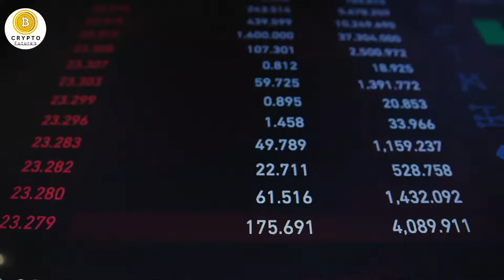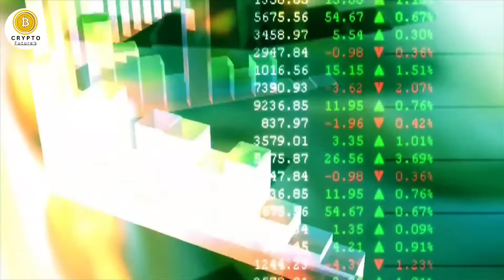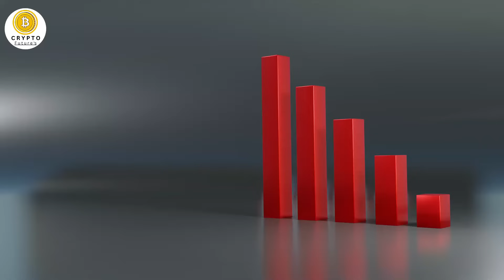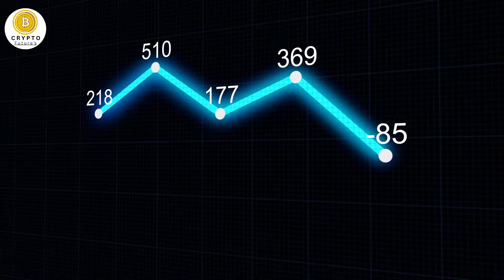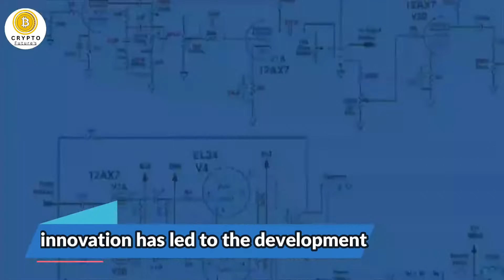The Future of Finance: Exploring DeFi and Its Impact on Crypto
Title: "The Future of Finance: Exploring DeFi and Its Impact on Crypto"

Description:
Join us on an enlightening journey into the world of decentralized finance (DeFi) and its profound impact on the future of finance and cryptocurrency. In this thought-provoking video, we delve into the revolutionary concepts of DeFi, exploring its potential to reshape traditional financial systems, democratize access to financial services, and unlock new opportunities for global economic inclusion. From decentralized exchanges to lending platforms and beyond, we'll uncover the key innovations driving the DeFi movement and discuss the challenges and opportunities that lie ahead. Whether you're a seasoned crypto enthusiast or new to the space, this video provides valuable insights into the disruptive potential of DeFi and its role in shaping the future of finance.

1.
2.
3.
4.
5.
6.
7.
8.
9.
10.
11.
12.
13.
14.
15.
16.
17.
18.
19.
20.
21.
22.
23.
24.
25.
26.
27.
28.
29.
30.

1. Decentralized Finance and its Impact on the Future of Cryptocurrency
2. Exploring the Revolutionary Concepts of Decentralized Finance (DeFi) and its Influence on Traditional Financial Systems
3. The Role of Decentralized Finance (DeFi) in Democratizing Access to Financial Services and Redefining Global Economic Inclusion
4. Understanding the Disruptive Potential of DeFi: A Comprehensive Analysis of its Effects on the Financial Landscape
5. Crypto Future's Exploration of Decentralized Finance (DeFi) and its Implications for the Future of Finance
6. Unveiling the Transformational Power of DeFi: How Decentralized Finance is Reshaping the Financial Industry
7. Examining the Revolutionary Advancements of Decentralized Finance (DeFi) and Their Impact on the Crypto Market
8. Decrypting the Future of Finance: An In-depth Look into Decentralized Finance (DeFi) and its Revolutionary Effects on Traditional Banking
9. Decentralized Finance (DeFi) and the Rise of a New Financial Paradigm: Insights into the Future of Money
10. Navigating the Landscape of Decentralized Finance (DeFi): Exploring its Evolution and Impact on the Crypto Economy
11. Dissecting Decentralized Finance (DeFi): Analyzing its Emergence as a Game-changer in the Financial Sector
12. The Future is Decentralized: Exploring the Potential of Decentralized Finance (DeFi) to Transform the Global Financial System
13. Diving Deep into Decentralized Finance (DeFi): A Comprehensive Examination of its Impact on Cryptocurrency Markets
14. Charting the Course of Decentralized Finance (DeFi): Understanding its Role in Driving Financial Innovation and Inclusion
15. Beyond Traditional Banking: Unlocking Opportunities with Decentralized Finance (DeFi) and its Role in Shaping the Future of Finance